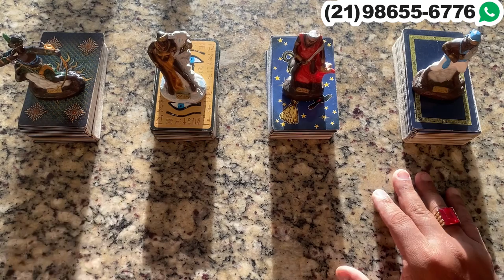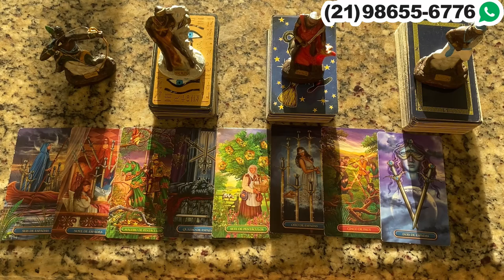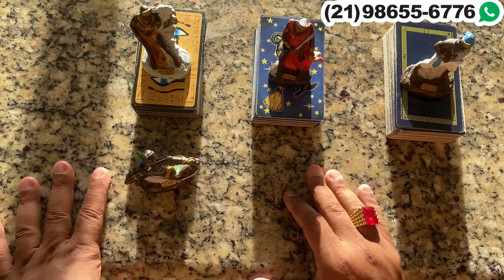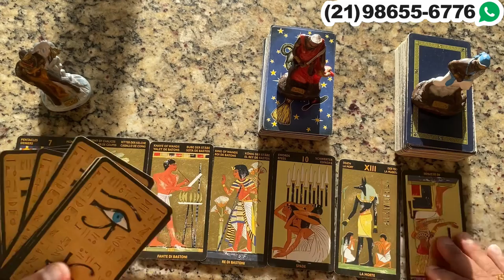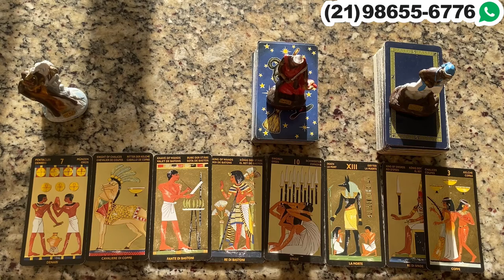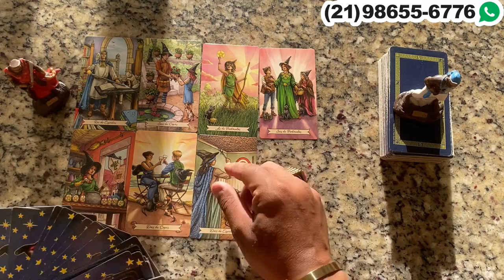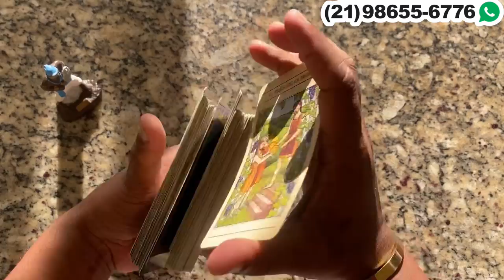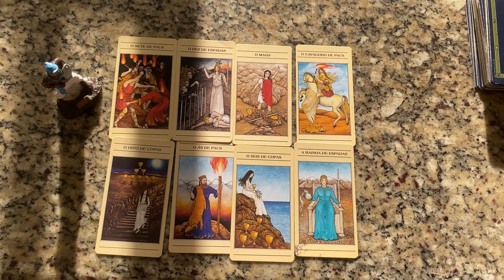Descubra Agora Suas Respostas Com o Tarot Responde 🔮 | Leitura de tarot Diárias e Interativa